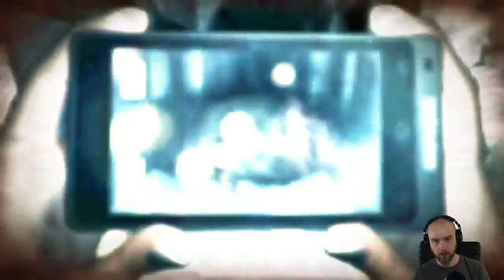Laiskasti editoitu DreadOut_reaktio_kollaasi_video (1/2) [FIN]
Triggerivaroitus ylenpalttisesta kiroilusta. Ei muuten tullu toista osaa :DDD